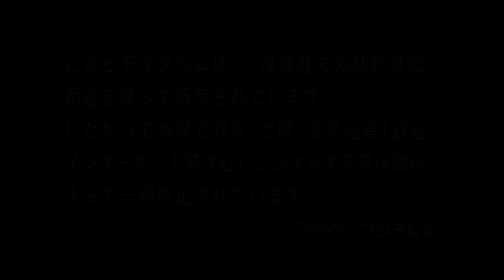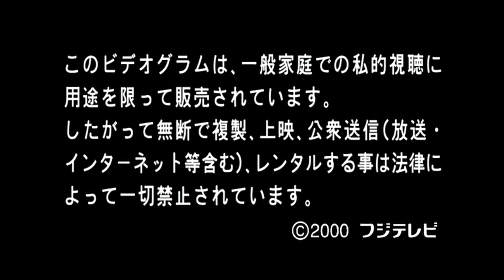Bruckner - Symphony No 7 - Asahina, Osaka Philharmonic (1999)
Anton Bruckner - Symphony No. 7 in E major, WAB 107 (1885 Original Version. Ed. Robert Haas [1944])
0:59 Allegro moderato
23:35 Adagio: Sehr feierlich und sehr langsam
45:42 Scherzo: Sehr schnell - Trio: Etwas langsamer
55:05 Finale: Bewegt, doch nicht schnell

Osaka Philharmonic Orchestra (大阪フィルハーモニー交響楽団, Ōsaka Firuhāmonī Kōkyō Gakudan) conducted by Takashi Asahina (朝比奈 隆)
Live recording: 5 November 1999, Suntory Hall, Tokyo (1999年11月5日、サントリーホールでのライブ録音)